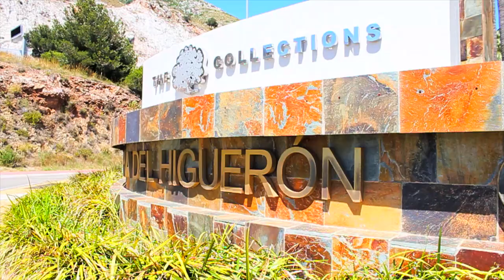La experiencia Double Tree by Hilton Resort & Spa Reserva del Higuerón cada vez más cerca...